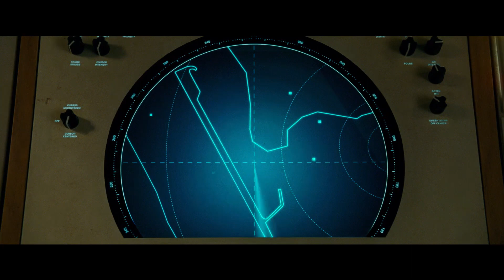Wonder Woman 1984 - Trailer final español (HD)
Wonder Woman 1984 - Trailer Oficial Final Español (2020)

Sinopsis: Secuela de 'Wonder Woman' (2017) de Patty Jenkins.
Wonder Woman da un gran salto al futuro y aterriza en los años 80 donde tendrá que enfrentarse a dos nuevos enemigos: Max Lord y Cheetah

Dirección: Patty Jenkins
Reparto: Gal Gadot, Chris Pine, Kristen Wiig, Pedro Pascal, Spencer Trinwith, Chris Silcox, Justin Sisk, Thomas Clay Strickland, David Abernethy, Jeff Moore